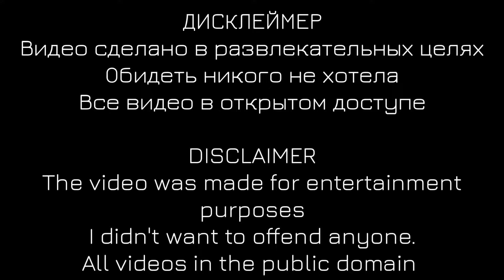MHA react to Denki as Lee Know (AU DESCRIPTION)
Telegram(Видео, которые никогда не появятся на Ютуб/Videos that will never appear on YouTube)

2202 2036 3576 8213 - на поддержку автора и на чаек с печенькой!

🇷🇺 Минхо в этой ау - Каминари Денки.

Он поступил и учился в Юэй, где и познакомился с сыном своих учителей - Айзавой (Ханом) Джинсоном и Ямадой (Ли) Феликсом, которые учились на общеобразовательном факультете и не имели причуды.

Из-за открытого и весёлого характера, никто не воспринимал его в серьёз и вечно подшучивали над ним, из-за чего Джисон и Феликс стали единственными настоящими друзьями Денки

Когда все узнали об предателе, работающим на Лигу Злодеев, все подозрения почему-то сразу же упали на Каминари. Из-за этого над ним начали жестоко издеваться, пару раз едва не убивая.

И после нервного срыва и попытки самоубийства, Денки решился исчезнуть. От Хана и Феликса он уже давно узнал об прослушивании в компанию. И теперь решился попробовать стать айдолом.

Он забрал документы из Юэй и с разрешения родителей прошёл процедуру по избавлению от причуды. А затем сменив имя с фамилией на Ли Минхо, он отправился с друзьями в Корею

🇺🇸 Minho in this AU is Kaminari Denki.

 He entered and studied at Yuei, where he met the son of his teachers - Aizawa (Khan) Jinson and Yamada (Lee) Felix, who studied at the general education department and did not have a quirk.

 Due to his open and cheerful personality, no one took him seriously and always made fun of him, making Jisung and Felix become Denki's only true friends.

 When everyone found out about the traitor working for the League of Villains, for some reason, all suspicions immediately fell on Kaminari.  Because of this, they began to cruelly mock him, almost killing him a couple of times.

 And after a nervous breakdown and suicide attempt, Denki decided to disappear.  From Khan and Felix, he had long since learned about the audition for the company.  And now he decided to try to become an idol.

 He took documents from U.A. and, with the permission of his parents, underwent a procedure to get rid of his quirk.  And then he changed his first name and last name to Lee Minho and went to Korea with his friends.